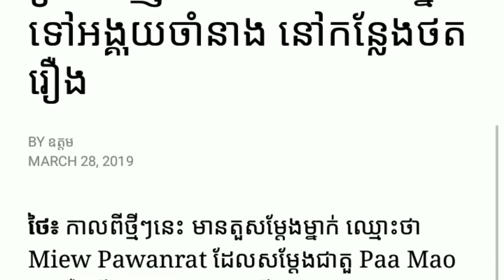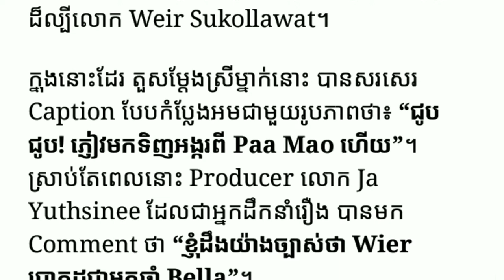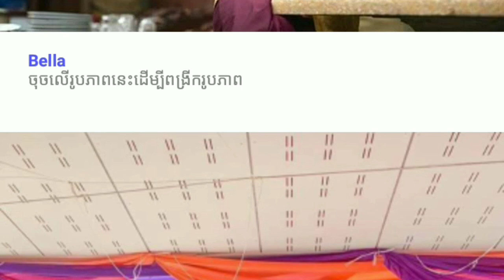ស្វីតពេកហើយ! Weir ស្រលាញ់ Bella ពេក ដល់ថ្នាក់ទៅអង្គុយចាំនាង ថតរឿង Yan Sun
ស្វីតពេកហើយ! Weir ស្រលាញ់ Bella ពេក ដល់ថ្នាក់ទៅអង្គុយចាំនាង នៅកន្លែងថតរឿង

ម្នាក់មួយផងដើម្បីទទួលបានវីដេអូនិងព័ត៌មានថ្មីៗសូមអរគុណ

*** សូមទំនាក់ទំនងតាមរយៈ

បង្កើតឡើងក្នុងគោលបំណងដើម្បីរកលុយតាម youtube
និងផ្ដល់ពត៌មានថ្មីៗទាន់ហេតុការណ៍
ព័ត៌មានកម្សាន្ដប្រចាំថ្ងៃ ព័ត៌មានប្លែកៗ
ព័ត៌មានសង្គម ជូនដល់បងប្អូនទស្សនានិងស្តាប់កំសាន្ត